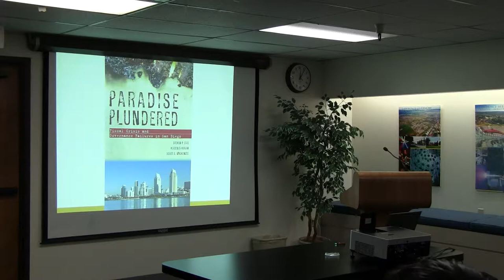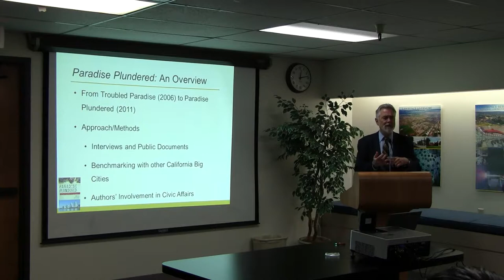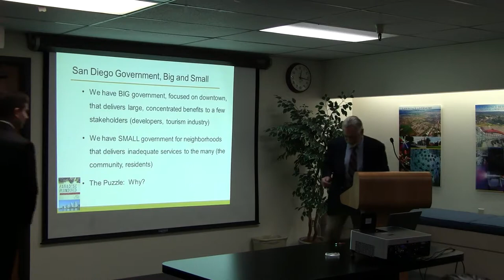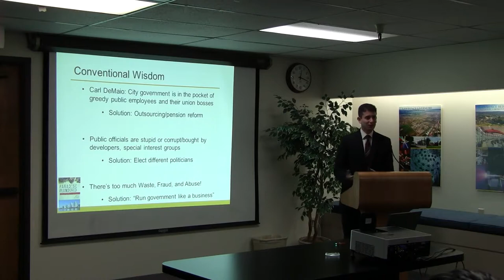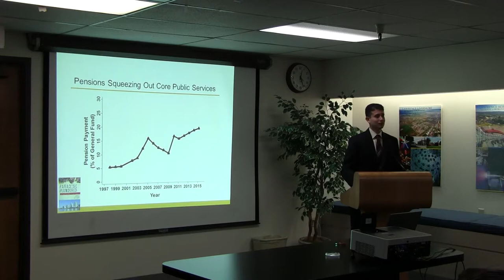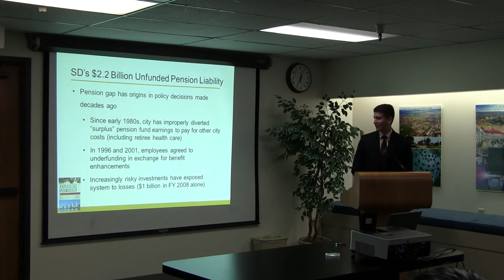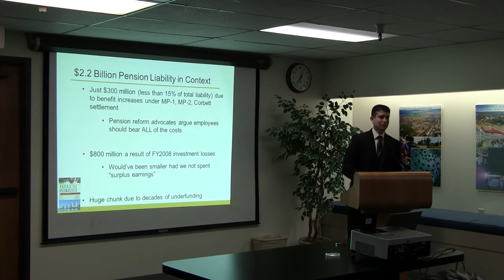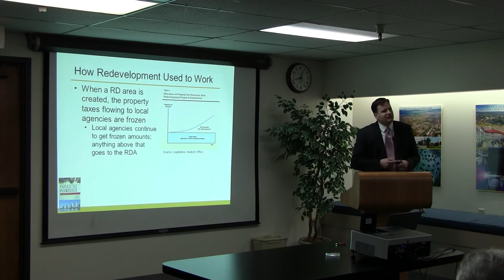Paradise Plundered: Fiscal Crisis and Governance Failures in San Diego Part 1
This is the first of three videos featuring Steven Erie, professor of political science at UC San Diego; Vladimir Kogan,a political science graduate student at UC San Diego; and Scott MacKenzie, assistant professor of political science at UC Davis. They speak about their book, an eye-opening narrative in which the authors mix policy analysis, political theory, and history to explore and explain the unintended but largely predictable failures of governance in San Diego.